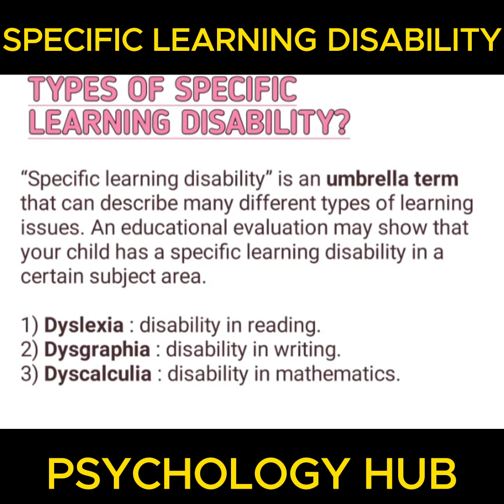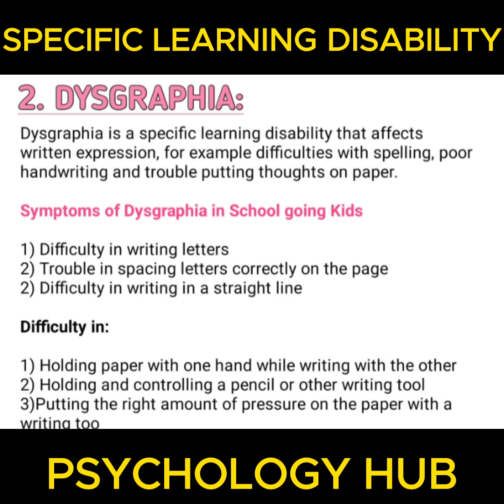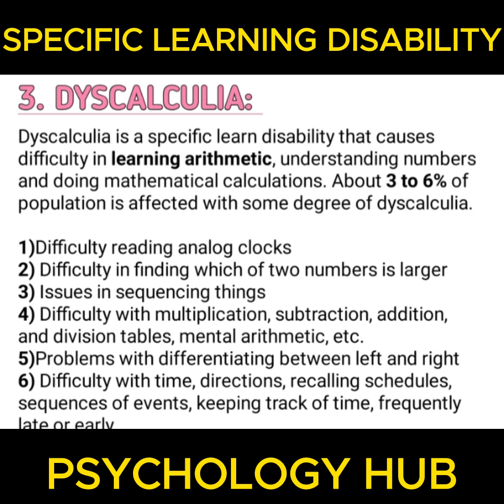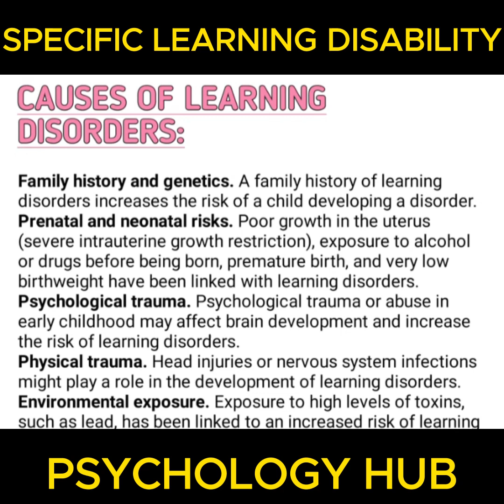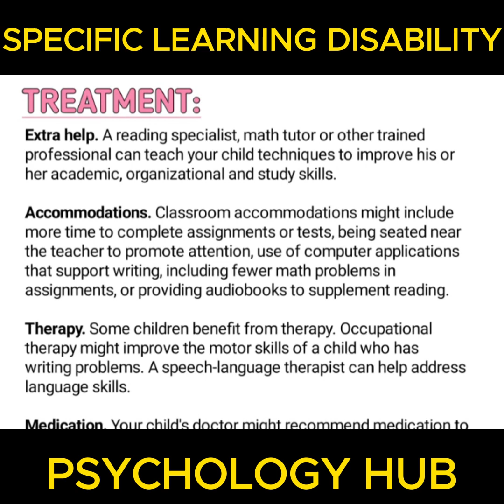Specific learning disorder in urdu Dyslexia , Dysgraphia , Dyscalculia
This channel is all about psychology, where we will upload lectures on introduction to psychology and All about DSM5 with the help of different practicing clinical psychologists. besides this, Our aim is to provide best mental health services in Pakistan.